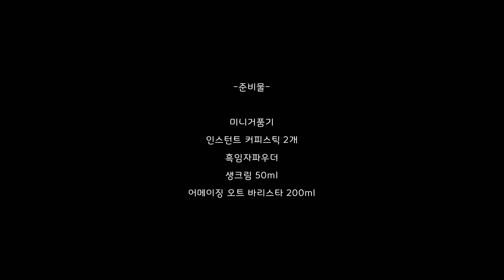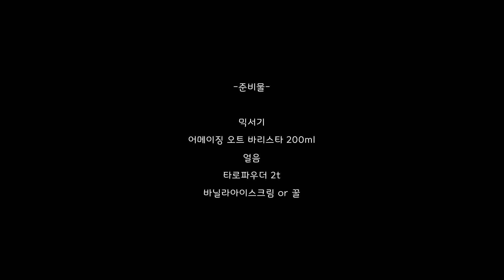HOME CAFE VLOG🥛 How to make Oat Café Latte at home (feat. French Press) | Home Cafe Recipe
안녕하세요 바리스타조이 입니다. 카페 음료를 집에서 쉽게 구할 수 있는 도구로 간편하게 만드는 방법을 공유하기 위해 어메이징오트 두번째 에피소드를 준비했어요 !

01:10 Oat Latte with French Press
인스턴트 커피 스틱과 프렌치프레스로 오트라떼 만들기

03:10 Black Sesame Oat Cream Latte
미니 거품기를 이용해 흑임자 오트 크림라떼 만들기

05:27 Taro Oat Smoothie
아이들이 좋아하는 타로 오트 스무디 만들기

귀리의 영양과 부드러운 풍미를 자랑하는 어메이징 오트와 함께,
남녀노소 아이들이 좋아하는 카페 메뉴를 집에서도 즐겨보세요 !

매일유업 어메이징 오트에 많은 관심과 사랑 부탁드리며,
오늘도 모두 어메이징한 하루 보내시길 바랍니다 ^0^